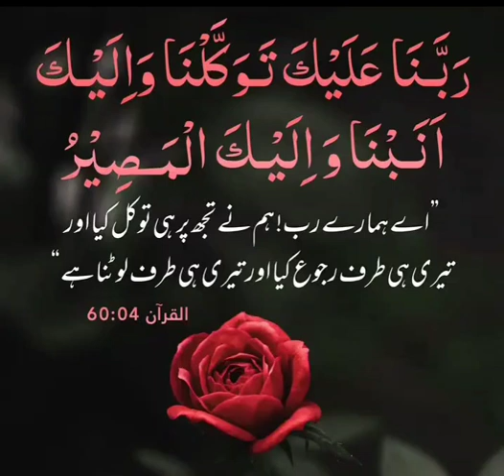اللہ پر توکل کی دعا# Prayer of trust in Allah/allah per tawakkal# allah par tawakkal ki dua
allah par tawakkal ki dua

allah per rawakal#

اللہ پر توکل کی دعا#

Prayer of trust in Allah#

https://